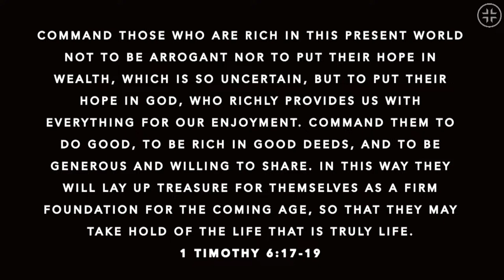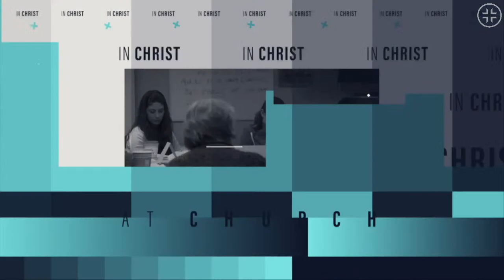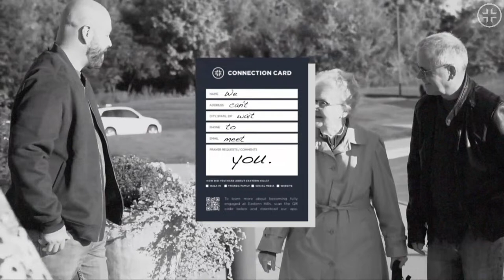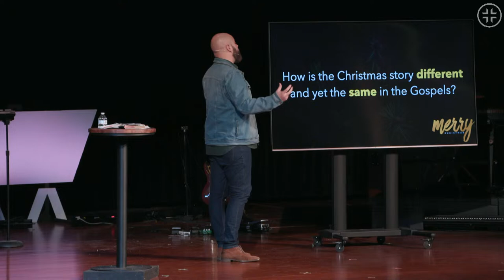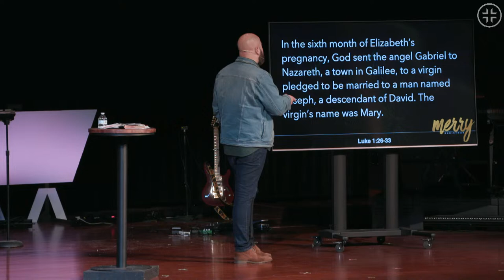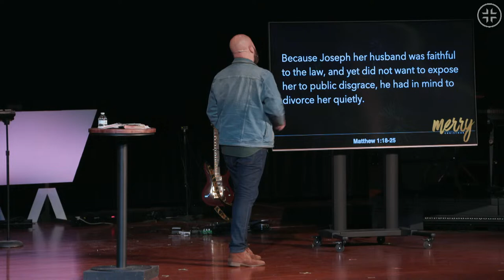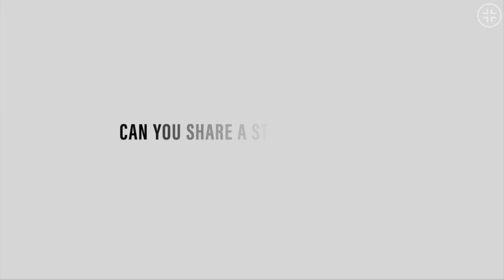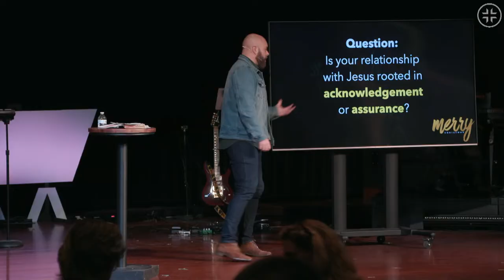The Unwanted Wanted Guest At Christmas | Rob Ryerson | December 4th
Join us for a stand alone message to kick off the Christmas season!

CALLED TO GIVE
Help us further the mission of Eastern Hills by donating

Chapters
00:00 Welcome
01:05 Worship - Hark The Herald Angels Sing
04:55 Worship - Living Hope (Phil Whickham)
10:15 Offering with Pastor Rob
13:30 Worship - King of Kings (Hillsong)
19:30 Weekly Update
21:57 Message
47:24 Strategic Partner Highlight
52:20 Message Conclusion